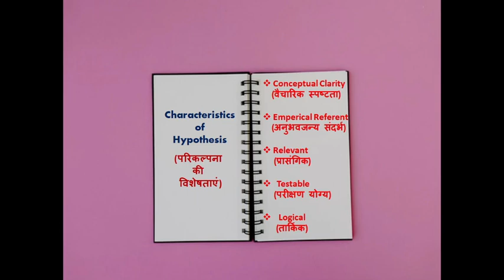Characteristics of Hypothesis (परिकल्पना की विशेषताएं)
This video is about the characteristics of hypothesis. The concept is explained in a simple way in one minute.